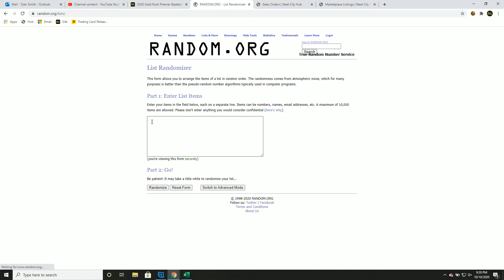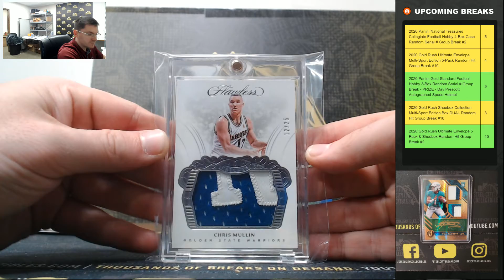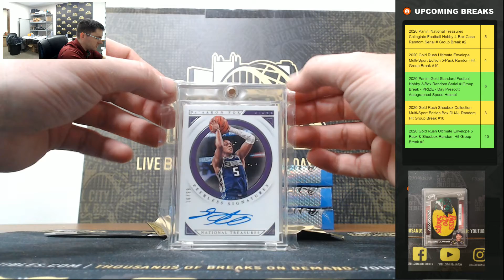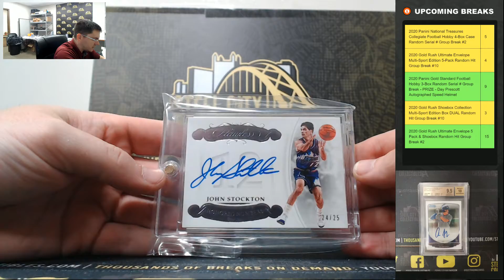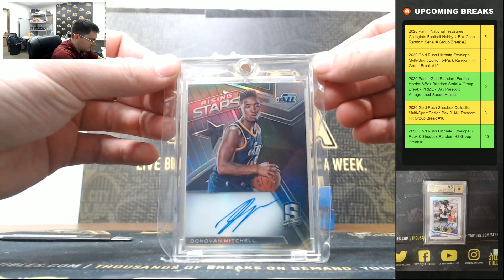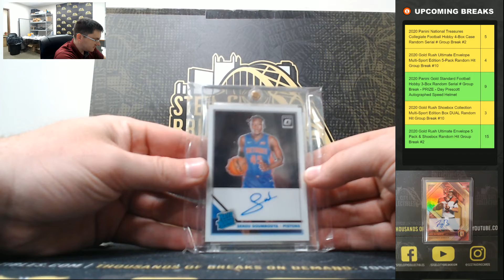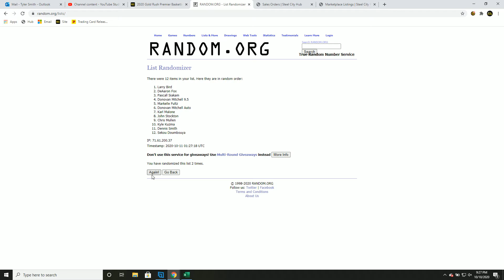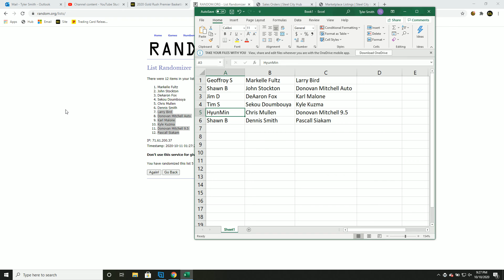2020 Gold Rush Premier Basketball Players 6-Box Case Dual Random Hit Group Break #49